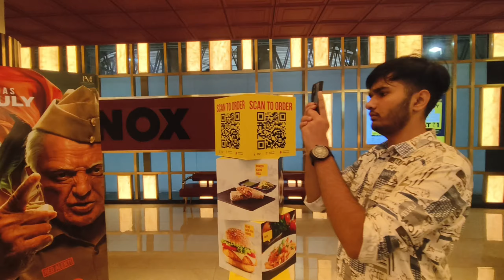INOX PVR / Himalaya Mall, ahemdabad.